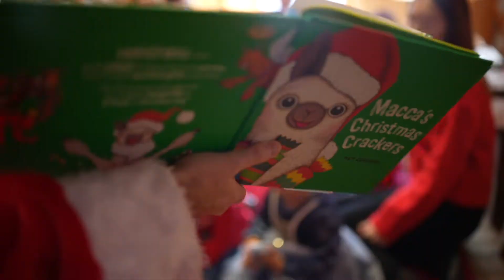We Wish You a Merry Christmas and a Happy New Year!